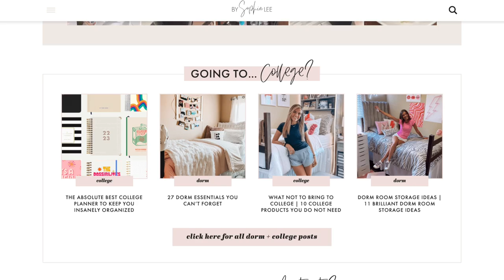ALL About Blogging Ad Agencies | How I Made My First Dollar Blogging 💵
Blogging Ad Agencies
By Sophia Lee Blogging

**Clarification: I meant AdThrive, not Google Adsense when talking about the ad agencies you can make the most money on!**

❐ BLOGGING COURSES ❏

4. Beginner's Blogging Bundle (discounted price!)
5. Ultimate Perfecting Blogging Bundle (major discounted price!)

The very first way I made money on my blog with through ads. I started with Google Ads but quickly learned that there are a ton of different blogging ad agencies that will pay you A LOT more. So I worked hard to get my website sessions up so I could get into these different blogging ad networks. And boy it paid off!

I appreciate and love every single subscriber...it's easy to subscriber to my channel by simply clicking